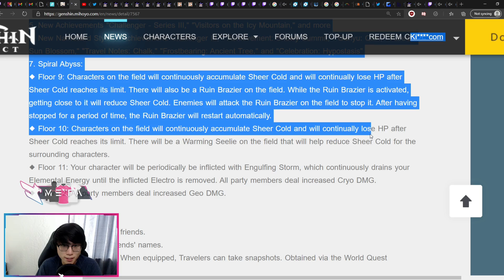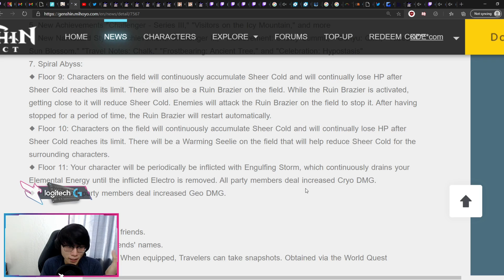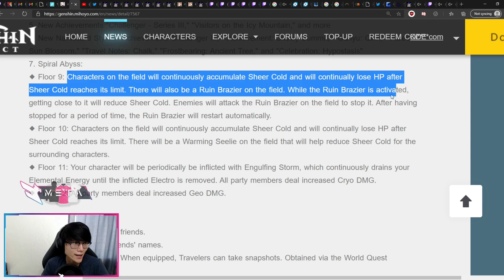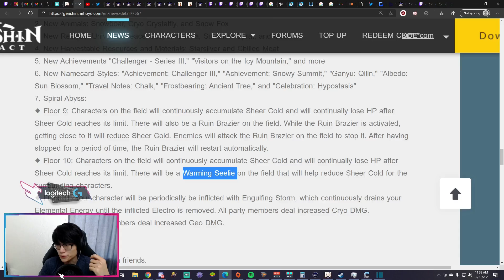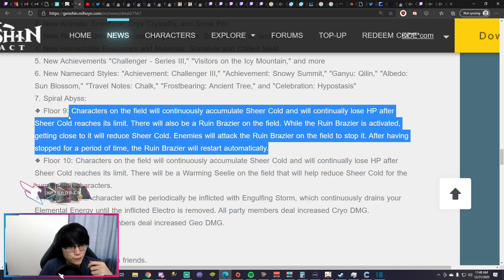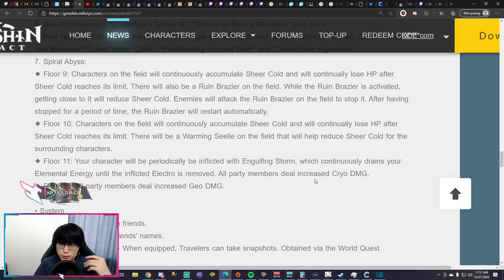Genshin Impact 1.2 Spiral Abyss Changes Coming!!! Will This Affect Pyro Characters?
Spiral Abyss will be getting some new content for floors 9-12. Will they be additions or changes? Press "Show More" for links.

GENSHIN IMPACT is a free to play game now released on PS4/PS5, PC, Android, & IOS Devices. Nintendo Switch Release Date Unannounced.